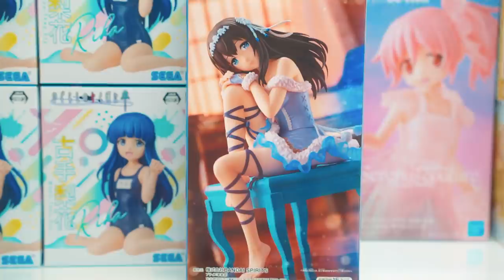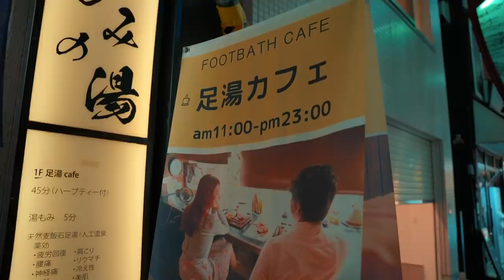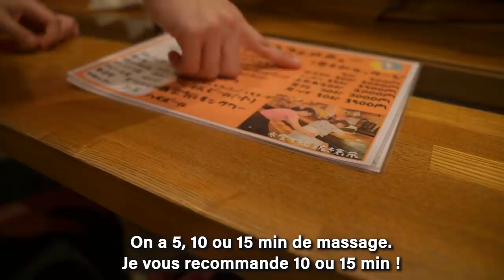10 000 Yen à Ueno !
10 000 yen à dépenser dans le quartier de Ueno à Tokyo, c'est parti !

Adresses:
- Kakigori: Kuriya Kurogi, 3-35-1 Yushima, Bunkyo-ku, 113-0034
- Pâtisserie traditionnelle: Tsuruse, 3-35-8 Yushima, Bunkyo-ku, 113-0034
- Massage/Ashiyu: Mominokihouse, 4-5-2 Ueno, Taito-ku, 110-0005
- Kit Kat Factory: Gare de Ueno
- Ramen au Canard: Kamo to Negi, 6-4-15 Ueno, Taito-ku, 110-0005

Musique
➤ Desired - Wake Up